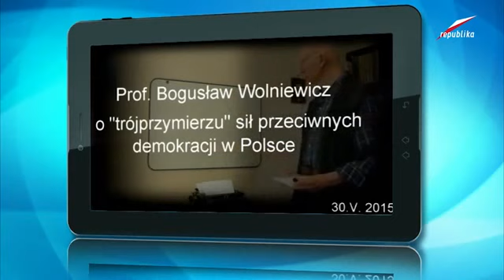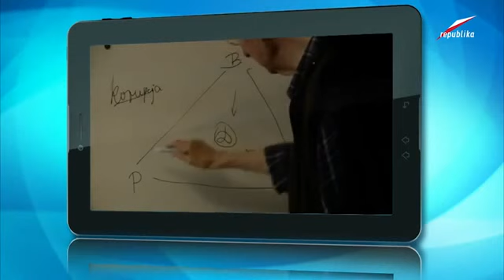prof. B. Wolniewicz - Światowe Lewactwo, Chrześcijaństwo, multi kulti, antysemityzm, V Kolumna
Zapraszam na:
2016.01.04